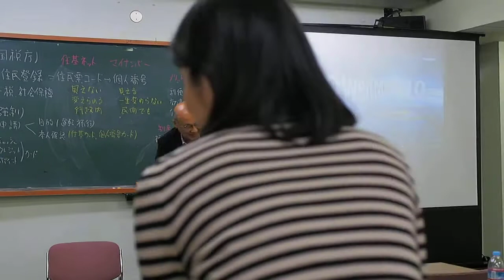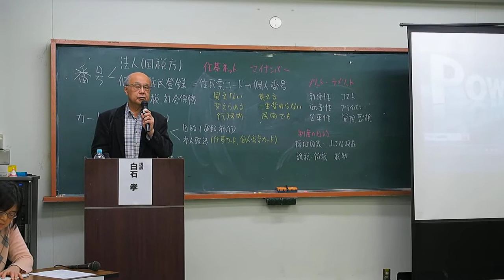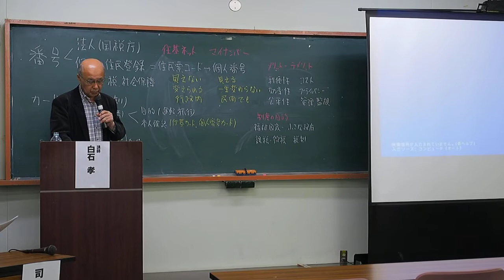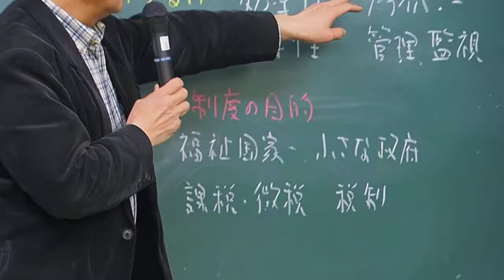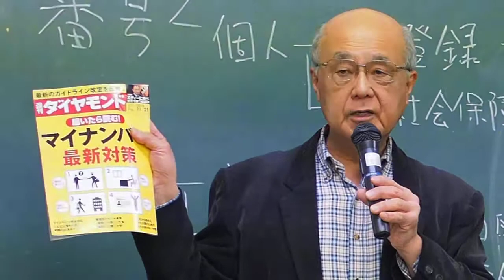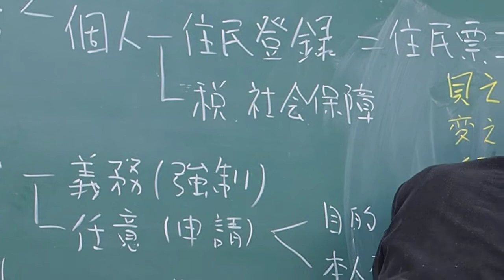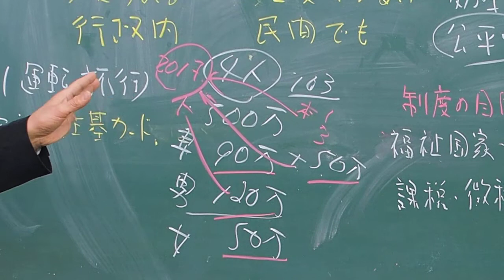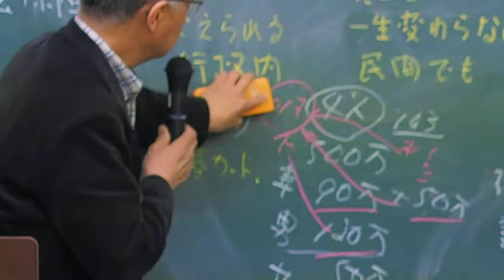2016.01.23 トマトの会「もっと知りたい！マイナンバー制度」: 白石孝さん (1)【1/5】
トマトの会　第23回学習・交流会
「もっと知りたい！マイナンバー制度」

●日時●2016年1月23日（土） 19時〜
●会場●東京北区・岸町ふれあい館 第5集会室
●発言・報告・講師・出演●
講師・白石孝さん（共通番号(マイナンバー)いらないネット）
●主催●トマトの会（北区学習・交流会）
●参加費・資料代●300円

マイナンバーの番号通知カードが届いていますが、個人番号カードの申請で本当に便利になるのか?　個人のプライバシーは守られるのか？　白石孝さんにマイナンバーのしくみとその問題点などを伺います。

北区以外の人や初参加の方大歓迎。どなたでもお気軽にご参加下さい。